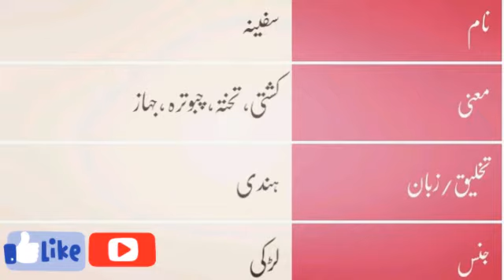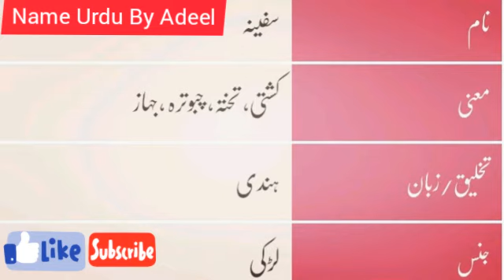Safeena Meaning Of Muslim Girl Name | Safeena Name Meaning In Urdu | What is The Meaning Safeena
Safeena Meaning Of Muslim Girl Name | Safeena Name Meaning In Urdu | What is The Meaning Safeena  Meaning Of Muslim Girl Name | Samira Name Meaning In Urdu | Girl Names |  Meaning Girl Name | Name Urdu By ADEEL

ABOUT THIS CHANNEL. VIDEOS UPLOAD  Related Topics.                                        Baby Names By Religion

Safeena Name Meaning,Safeena Name Meaning In Urdu,Samira Naam Ka Matlab,Safeena Naam Ka Mayne,Safeena Meaning Safeena Meaning Of Muslim Girl Names,Safeena Naam Ka Matlab Or Lucky Number ,. Safeena Name Meaning In Hindi.
.Keywords Video. Tags Videos. Name Urdu By Adeel, Name Urdu By Adeel official, samira, Safeena Name, Safeena Name Meaning, Safeena Name Meaning In, Safeena Name Meaning In Urdu, Safeena Meaning, Safeena Meaning In Urdu, Samira Meaning In Hindi, Safeena Naam, Samira Naam Ka Matlab, Safeena Naam, Safeena naam ka Mayne, Safeena Name Ka Matlab, Safeena Naam Ka Matlab Kyi Hai, Safeena Naam Ka Matlab Kya Hota Hai, Safeena name Meaning In Islam, Girl Names, Meaning Of Muslim Girl,Safeena Naam Ka Matlab,Safeena Ki matlab,Girl Names, .

NOTE : All ©Copyrights Are Reserved By NAME URDU BY ADEEL. . If AnyOne Will Try To Use Our Content Then They Will Face a strike In That Case. .KEYWORDS # TAGSVIDEOS. hope u like my youtube channel ! #